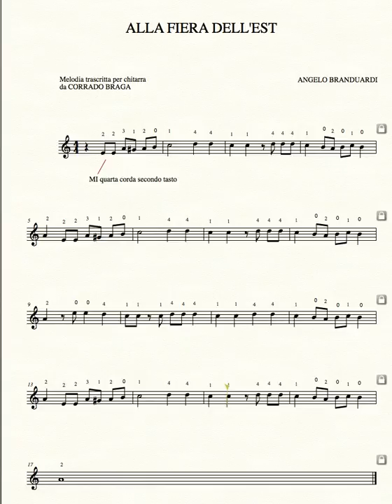Alla fiera dell'est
trascrizione per chitarra della melodia della celebre canzone di Angelo Branduardi